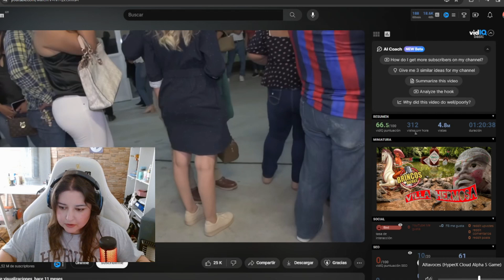URUGUAYA REACCIONA a BRINCOS DIERAS en TABASCO 🤣🇲🇽 No paro de reír 🤣🇲🇽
Apoyen a los canales principales en donde podrán ver de forma detallada y completa el contenido original sin cortes!. Muchas gracias por su amor!.

¿Qué nacionalidad tienes?.

 Soy uruguaya. De cualquier manera me considero ciudadana del MUNDO :).